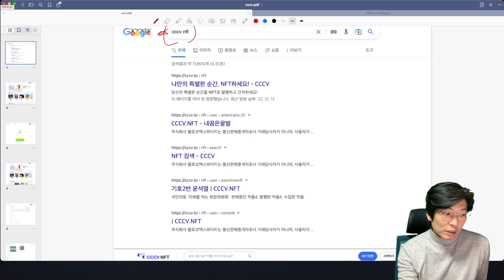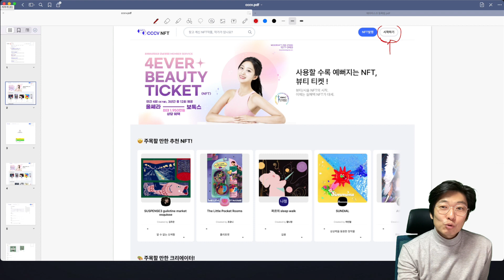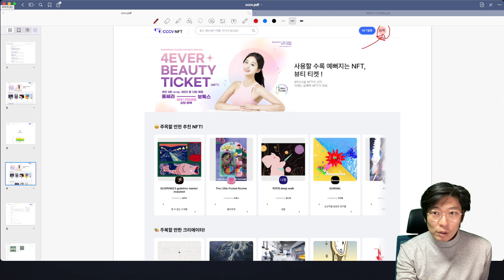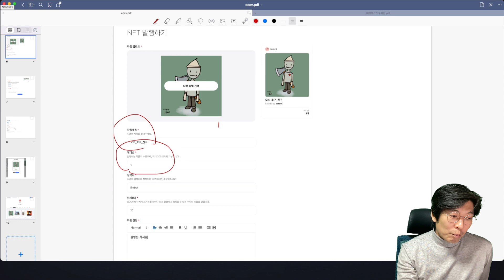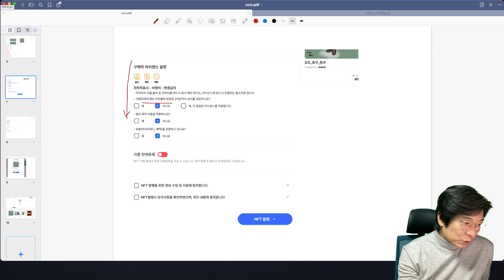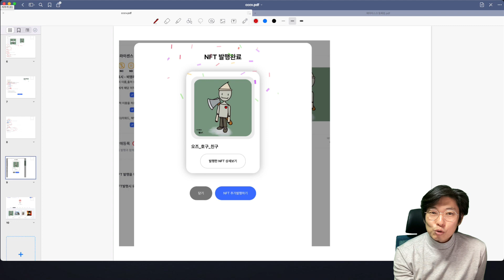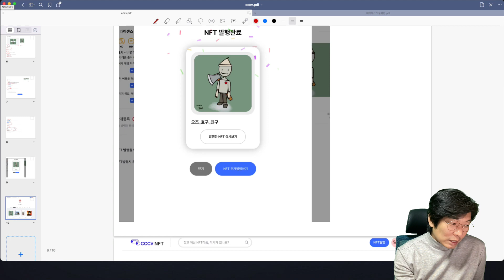나만의 NFT 5분만에 만들어 판매하기 _ cccv nft 활용법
나만의 NFT를 무료로 5분만에 만들어 판매하는 법입니다.